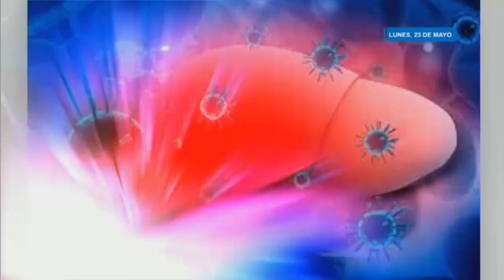Sin casos sospechosos de hepatitis aguda desconocida en Oaxaca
Los Servicios de Salud de Oaxaca (SSO) informan a la población que hasta el momento no hay registro en la entidad de algún caso de hepatitis aguda grave de causa desconocida en niñas y niños. De presentarse, la confirmación se realizará por parte del Instituto de Diagnóstico y Referencia Epidemiológicos (InDRE), de acuerdo a los criterios operacionales, con base en lo emitido por la Organización Mundial de la Salud (OMS).

Esta institución precisa que, el Laboratorio Estatal de Salud Pública (LESP) de Oaxaca, no ha recibido ninguna muestra del patógeno, de ahí que, se exhorta a la ciudadanía mantenerse informada a través de los canales oficiales y no alarmarse, pues de haber un caso probable en infantes será notificado por la Dirección General de Epidemiología (GDE) a través de un grupo de expertos y continuará en estudio hasta su diagnóstico final.

En este sentido, la dependencia refirió que junto con las instituciones del Sector en el estado mantiene la vigilancia epidemiológica en todas las unidades médicas del primer, segundo y tercer nivel de atención para dar seguimiento oportuno una vez identificada la patología.

Los SSO informan que las manifestaciones clínicas de los casos identificados  de la hepatitis a la que se hace mención en varios países son: ictericia, además de signos y síntomas gastrointestinales (incluyendo dolor abdominal, diarrea y vómitos), sin presentar fiebre. En ninguno de los casos se identificó la infección por los virus de la hepatitis A, B, C, D y E.

Las recomendaciones principales para las y los oaxaqueños son: lavarse las manos con agua y jabón antes y después de preparar alimentos y después de ir al baño o cambiar un pañal, cubrir boca y nariz al estornudar o toser, de preferencia usar un pañuelo de papel y tirarlo a la basura.

Evitar compartir alimentos, bebidas, cubiertos y platos, limpiar y desinfectar frecuentemente juguetes y objetos que puedan ser llevados a la boca por los menores, así como superficies de uso común.

Mantener limpios los espacios en los que se haya encontrado una persona enferma y evitar el contacto cercano con la misma, asegurar que el agua de consumo sea potable, garantizar el manejo higiénico de alimentos, completar esquema básico de vacunación de acuerdo a la edad y manejo adecuado de excretas.